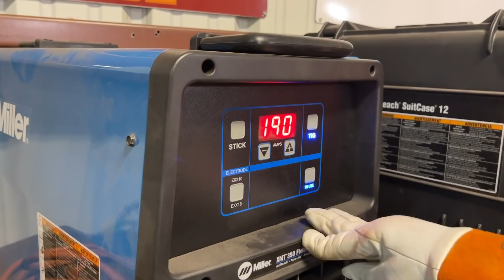TIG Pipe | TIG Tuberia | English Subtitles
Hoy tenemos a Jazel Quintero mostrándonos como soldar una pipa usando un pocisionador con el proceso de soldadura TIG.

Today we got Jazel Quintero showing us how she welds a pipe using the TIG welding process in a positioner. Subtitles in English.